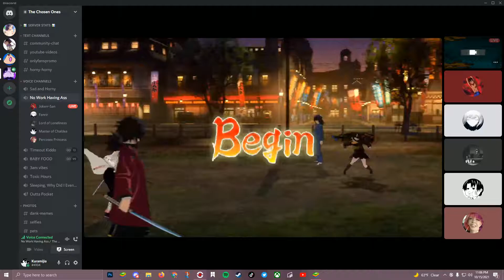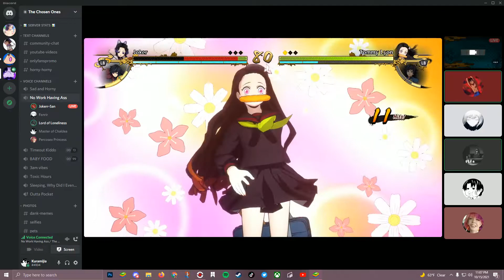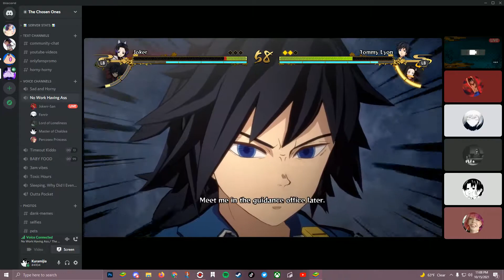Joker takes on a Cheesy Lag Switcher in his First Ever PVP match in Demon Slayer! 🗡️🌊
This "Tommy Fury" person might be a lag switcher, so be careful in case you run into him while running some matches.